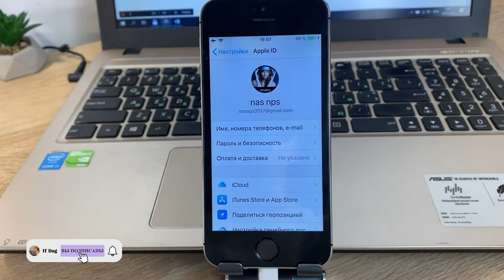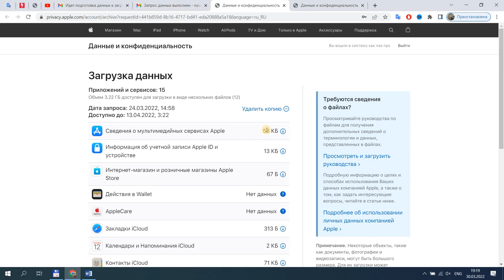iCloud храним локально! Как скачать все данные с iCloud?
Как с iCloud скачать все данные? Как скопировать все данные с iCloud? Как с iCloud скачать все данные? Как сохранить все данные iCloud локально на компьютере? Как просто и быстро скачать все данные с iCloud? Как сохранить icloud на компьютере? Смотрите видео и вы сможете легко сохранить всю свою информацию с iCloud локально на компьютере.